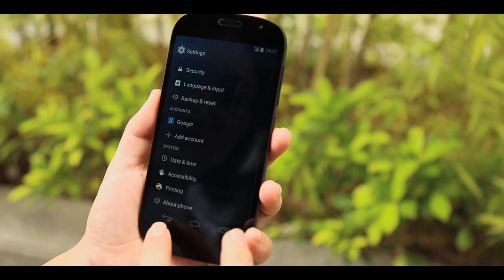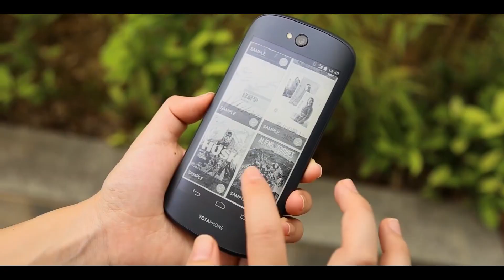Yotaphone 2 Review One Phone, Two Displays Free Case, Free Screen Protective